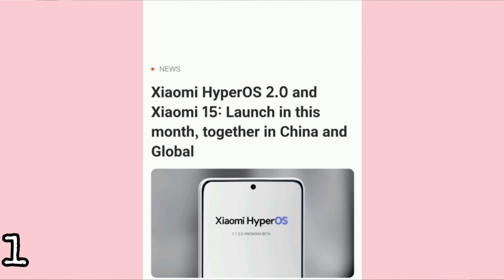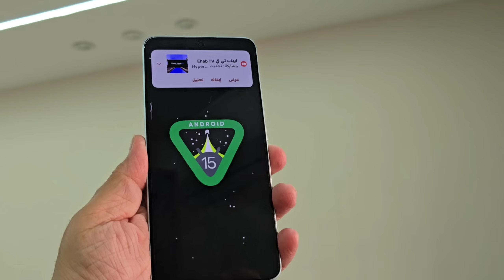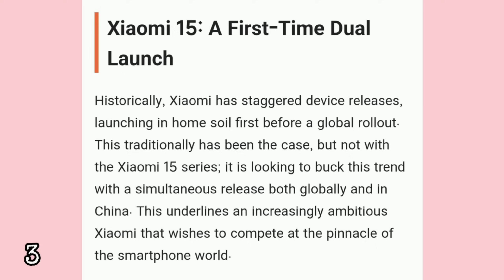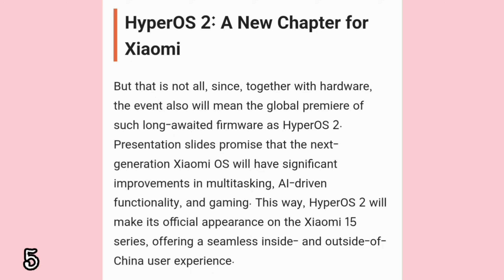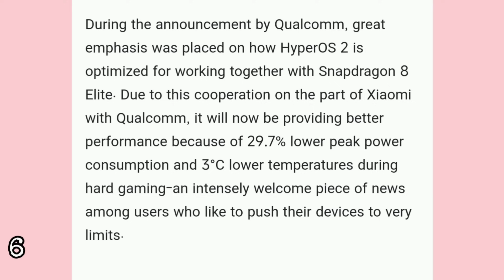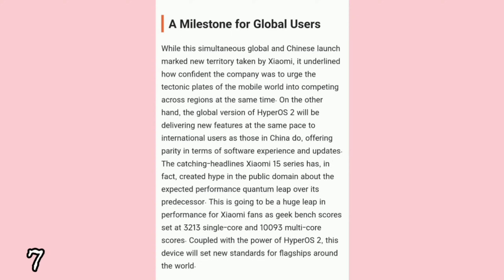مفاجأة من العيارالثقيل لأول مرة في تاريخ شاومي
مفاجأة من العيار الثقيل لأول مرة في تاريخ شاومي

اذا أعجبك المحتوى وحابب أستمر ممكن تدعمني وأتشرف فيك بالانضمام الى عضوية القناة
قناتي الثانية على اليوتيوب @ehabtvv